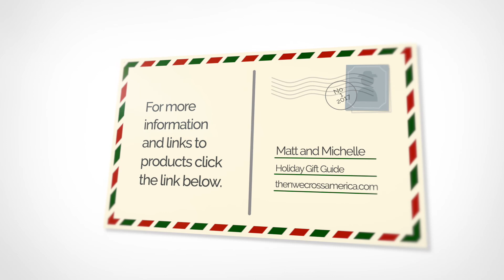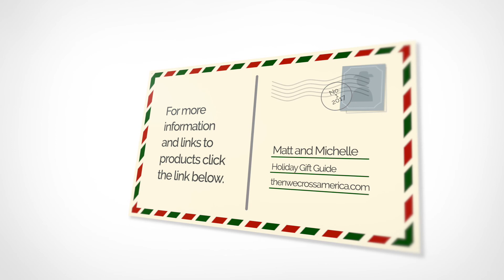2019 Holiday Gifts For Travelers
It’s the time of year when most of us are making our holiday shopping lists and checking them twice; trying to figure out what gifts to buy for our family and loved ones.  If you are anything like us you don’t want to buy any old thing just so you have something to wrap.  You want to gift something that will be useful or meaningful.

That can be a hard enough task but when the person you are buying for is constantly setting off for parts unknown that can get even more difficult.  If you are a traveler yourself you know that it takes a very special item to earn a place in the RV, car or suitcase.

In this video are twenty different types of travelers and a gift idea for each one.

Sign up for our e-mail list to get an additional 20 stocking stuffer ideas, one for each type of traveler on this list.

For more Then We Cross America Content visit thenwecrossamerica.com